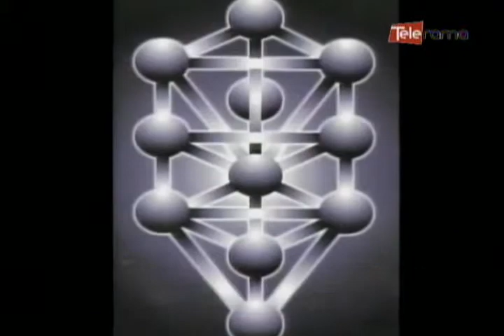La Kabbalah Herramienta de felicidad y satisfacción